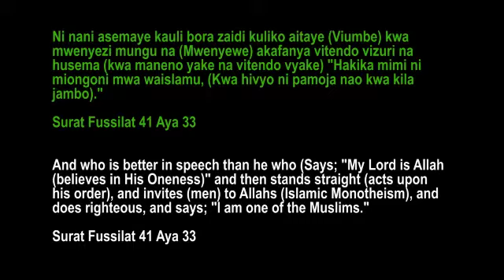Maswali Na Zawadi - Sheikh Said Bafanaa, Sheikh Saad Ahmed, Sheikh Hamza Mansoor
Maswali Na Zawadi ilifanyika katika Masjid Jumaa. Na kila aliyejibu sahihi alipata zawadi.